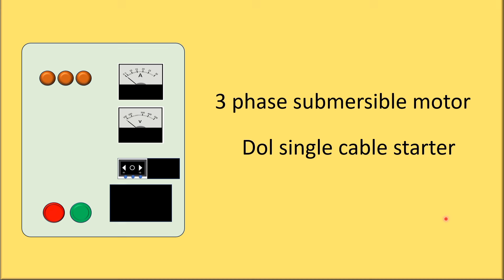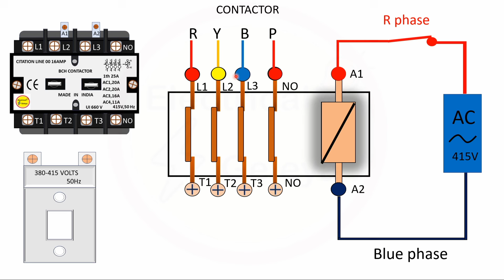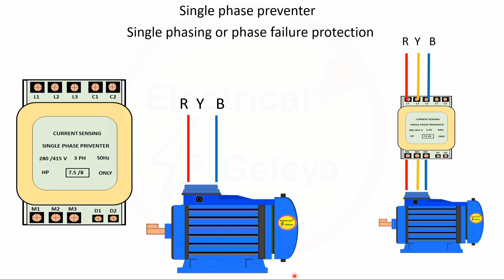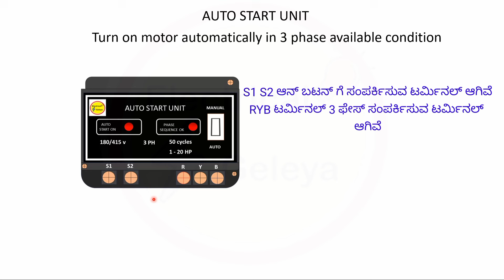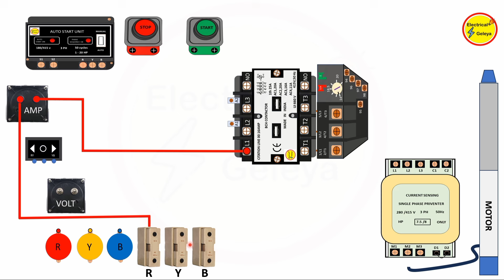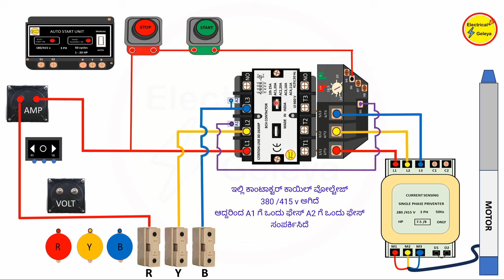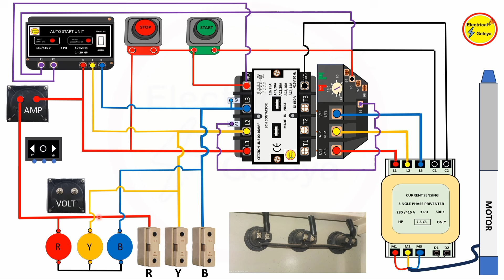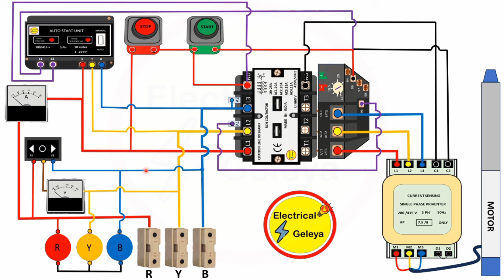3 phase submersible motor starter wiring | dol starter explained in(ಕನ್ನಡದಲ್ಲಿ ) kannada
3 phase submersible motor starter wiring | dol starter explained in(ಕನ್ನಡದಲ್ಲಿ ) kannada
 ನಮಸ್ತೆ ಸ್ನೇಹಿತರೇ ಇವತ್ತಿನ ವೀಡಿಯೋ ದಲ್ಲಿ 3 phase ಸ್ಟಾರ್ಟರ್ ಬಗ್ಗೆ ತಿಳಿಸಲಾಗಿದೆ
ನಿಮ್ಮ ಸಲಹೆಗಳನ್ನು ಕಾಮೆಂಟ್ ಮಾಡಿ
ಲೈಕ್ ಮಾಡಿ
THANK YOU ALL MY ELECTRICAL FAMILY